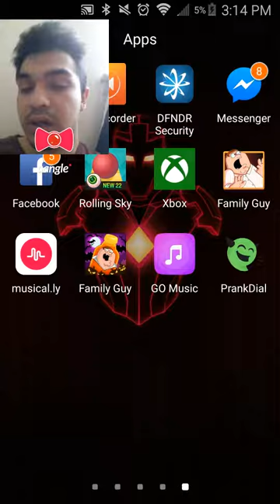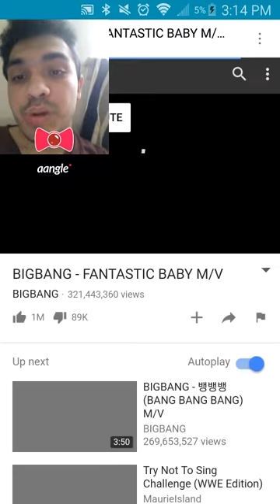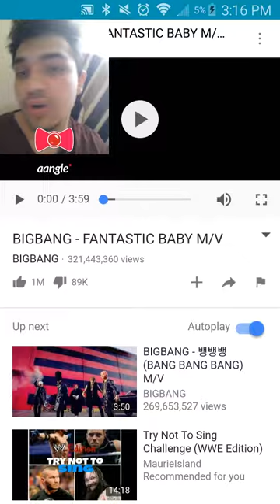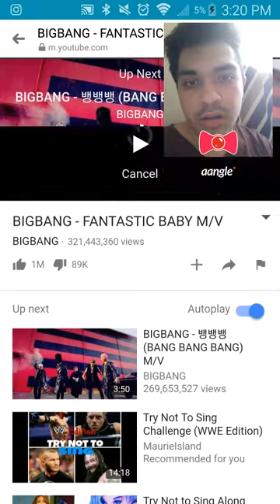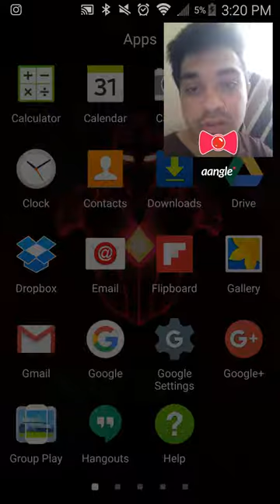Angel Davis reacts to BigBang-fantastic baby